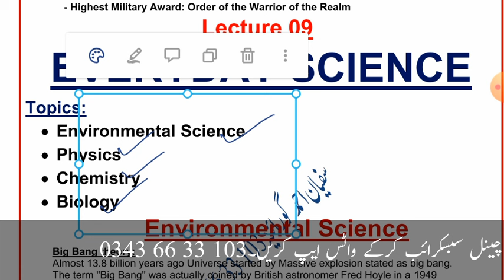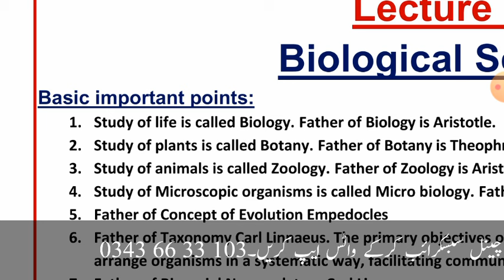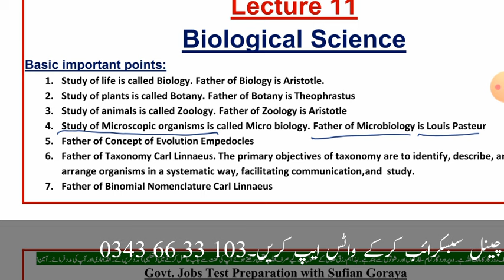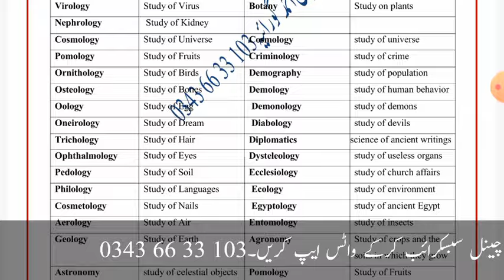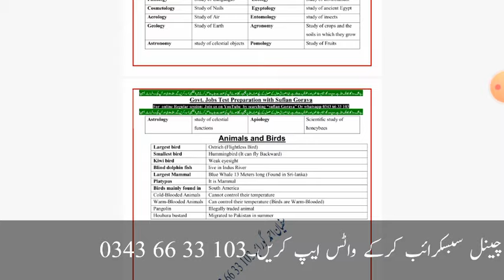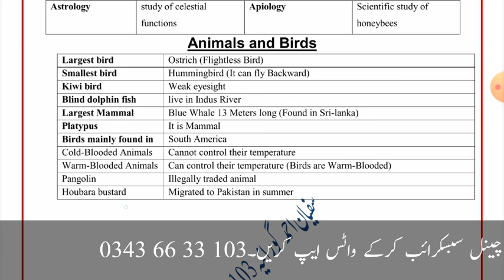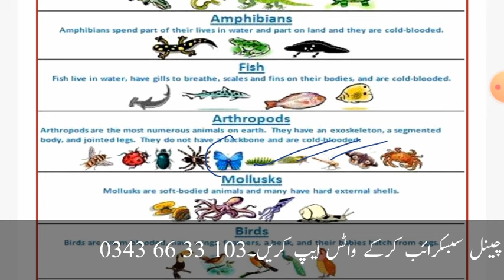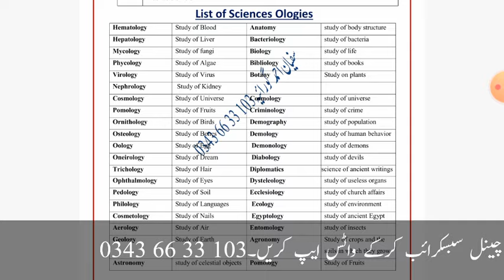Excise and taxation inspector test preoaration lecture 11 | ppsc/fpsc one paper mcqs syllabus